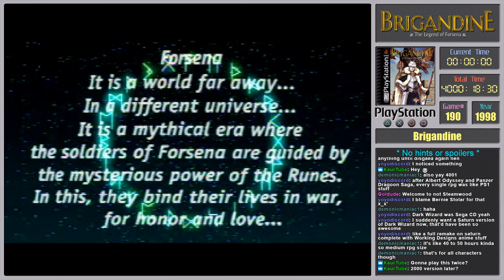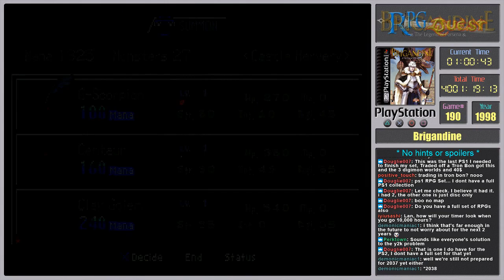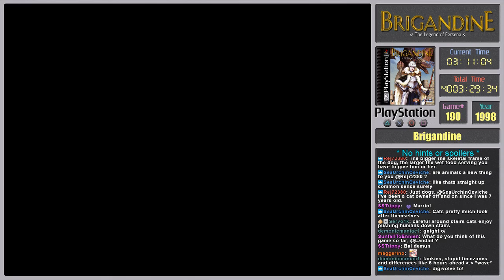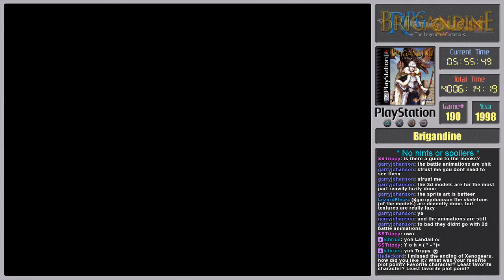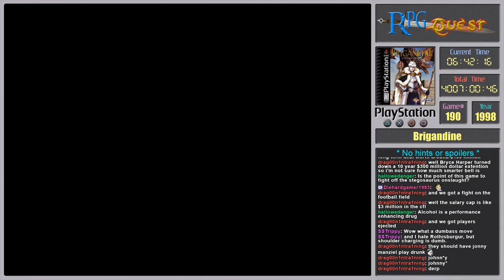RPG Quest #190: Brigandine: The Legend of Forsena (PS1) Part 1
Game #190 is Brigandine: The Legend of Forsena on PS1, a Strategy RPG.

Zemeckis, a general of the Kingdom of Almekia rebels against the king, taking over the kingdom and setting his sights on ruling the world.  You choose a leader of the surrounding kingdoms and are tasked with stopping Zemeckis... and taking over the world yourself!